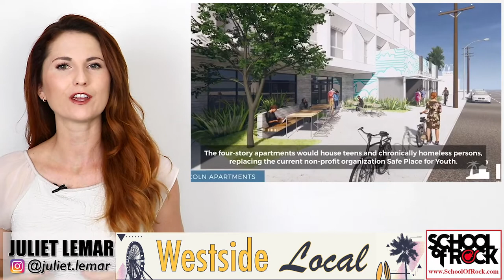RV Fire On Rose Ave 5th Fire In Venice This Week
YO! Venice Show - September, 21, 2020 - Local news and culture in under 5 minutes.
* Bobcat Fire Reaches Historical Size
All this and more on today’s show made possible by School Of Rock